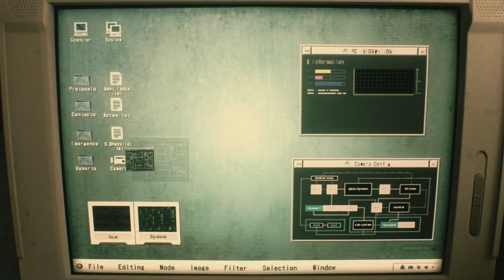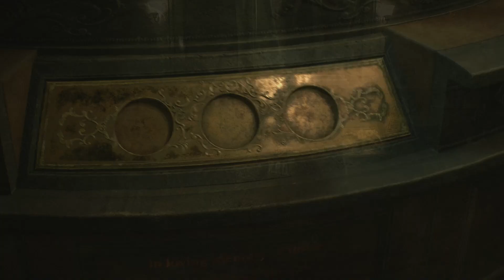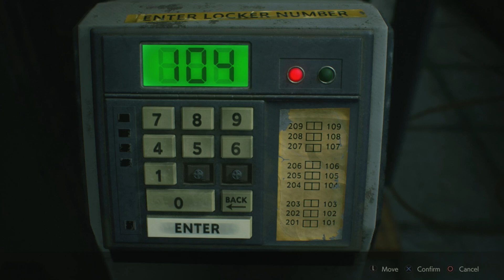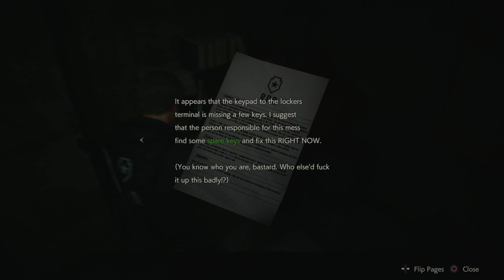THIS GAME IS SCARY RESIDENT EVIL 2 REMAKE - Gameplay PS4 PART 1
Who the hell knows whats down here.
Resident Evil 2 Remake One Shot Demo (RE2 1 Shot) Gameplay Walkthrough Part 1  Single Player Story!